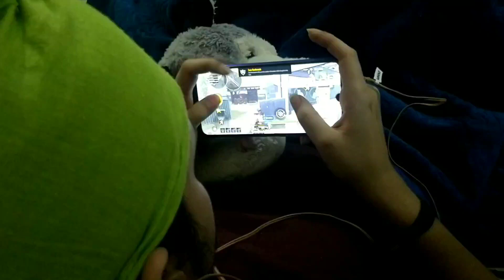Lockdown Rivalries between Siblings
Story of every younger sibling during Lockdown!